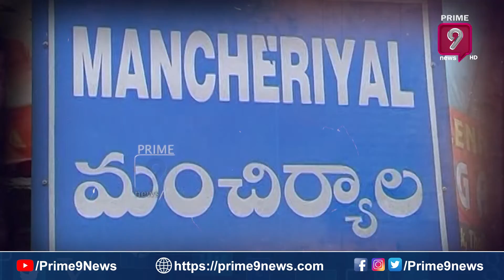అధికారకాంక్షా..? ... అభిమానమా..? | Terachatu Rajakiyam | Prime9 News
Watch